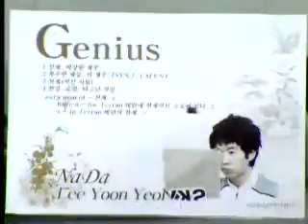2004 스니커스 MSL 0409 1r 3b 200k